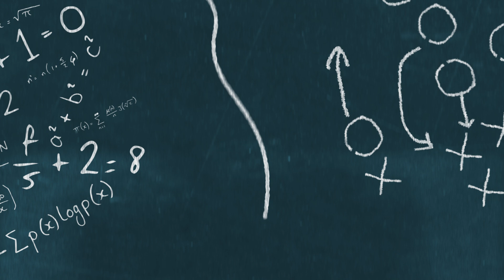Dallas Cowboys Quietly Made A MASSIVE MOVE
The Dallas Cowboys surprised many people at minicamp when they lined up Tony Pollard as a slot receiver. Pollard, prior to being drafted by the Cowboys, actually played a lot of wide receiver in college. The Cowboys also are looking for more ways to get Pollard the ball, and lining him up in the slot will create opportunities for him as well as give matchup problems to opposing defenses. Slating Tony Pollard to play some slot receiver is quietly a massive move for the Dallas Cowboys.

Protect Your On-Line Privacy right now using Nord VPN! Use the below link to get an EXCLUSIVE Deal To Secure Your Online Privacy